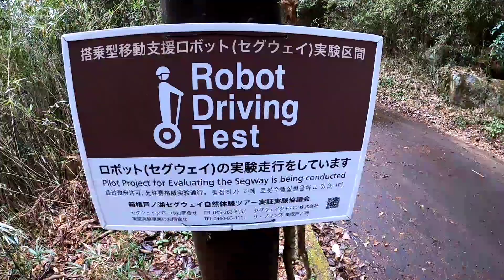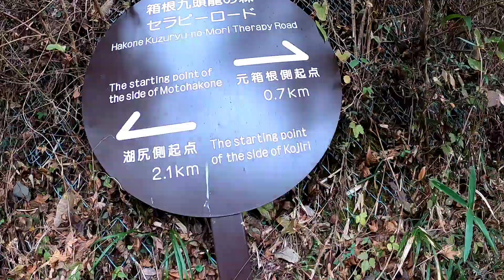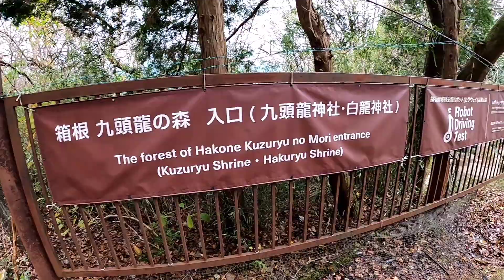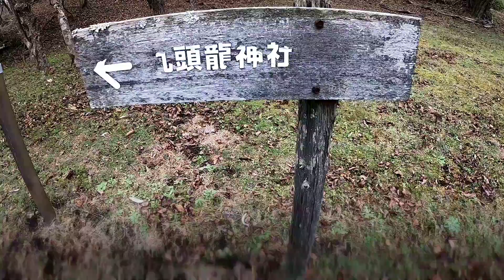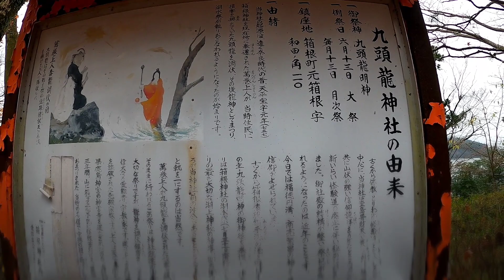九頭龍神社本宮 箱根のパワースポット旅Vlog コロナ終息を願い三社参りしてみた🚶箱根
【感染対策を行い、混雑をなるべく避ける為、平日に散歩してきました🚶】

九頭龍神社本宮
(箱根神社から、結構離れてるので、今まで来たことはありませんでした…🚶)

箱根神社、九頭龍神社、箱根元宮
この箱根のパワースポット三社にお参りすることを、三社参り、三社詣でというようです✨

今回、初挑戦してみました＼(^_^)／

当日は星野リゾート界箱根に宿泊しており、ホテルから、タクシーで箱根園まで約30分🚕💨
界箱根からタクシーで箱根園まで4500円程でした。
正直、三社参りをするなら、芦ノ湖周辺のホテルをオススメします🙇‍♂️(笑)
私は、10月に星野リゾートを予約してから、行くところを検討したので…、こんなことになってしまいました(^-^)(笑)

逆に、私もですが星野リゾートファンで、星野リゾートも楽しみたいし🎶って方には、界箱根からでも行けなくはないので、ありだと思います☺️タクシーでも、バスでも、早起きすれば行けます✨

YouTubeで日帰りで行かれてる方もいましたが、初めての時は、一泊すると余裕を持ってまわれると思います☺️
一度行ったことあると、行き方とかわかってるので、確かに頑張れば、東京から日帰りとかもできそうな気がします🙆🎵

私は、平日の朝9時半頃？に箱根園について、九頭龍神社本宮を散策しました🚶
朝は霧が濃く、目の前真っ白…。
九頭龍神社本宮に近づくにつれて少し晴れてきました☀️

霧が濃く神聖な気持ちになりました。
ここまで来る道のりも、大変な分、ここの歩きだけでも(散策しだいですが)30～60分程？結構歩くので、自分と向き合ういい時間になると思います☺️☀️

行ってみて気づいたのですが…、
元箱根から、西武グループの循環バスが出ていました🚏🚌✨
私は箱根園、駒ヶ岳ロープウェー、ザ・プリンス箱根芦ノ湖も利用させていただき、後からこの西武グループさんの循環バスの存在に気づき、便利すぎて感動しました🎶
西武グループさんには本当に感謝です🙇‍♂️

箱根神社編、九頭龍神社本宮編、と動画をアップしましたが、次は箱根駒ヶ岳ロープウェーで箱根駒ヶ岳山頂の箱根元宮(はこねもとつみや)を目指します🚡⛰️✨

3つ行くと、結構大変ですが、やりとげた達成感は味わえます💪✨
やっぱり、パワースポットをめぐるっていいですよね🚶☀️

続編もお楽しみに🎶